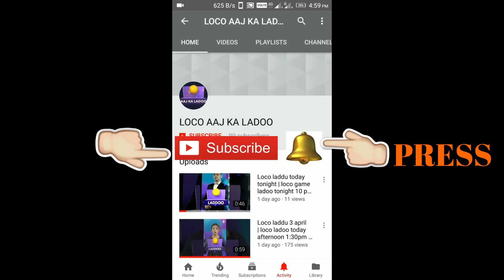loco ladoo 3 June 2018 tonight 10pm | loco game laddu 3 June today loco win tips short tricks